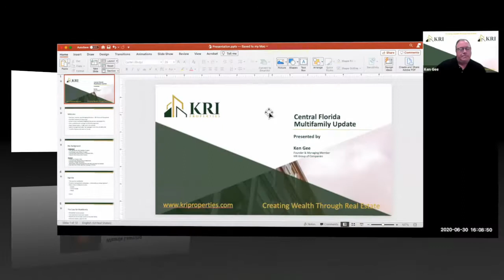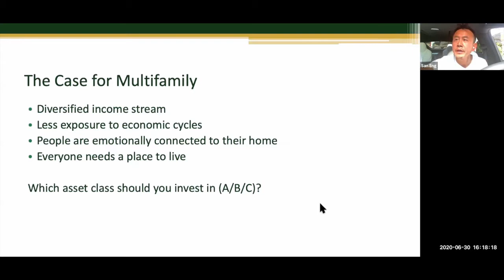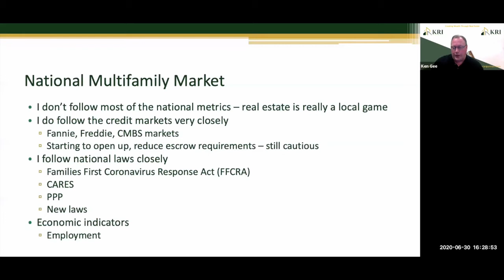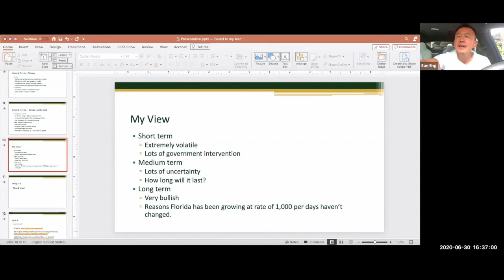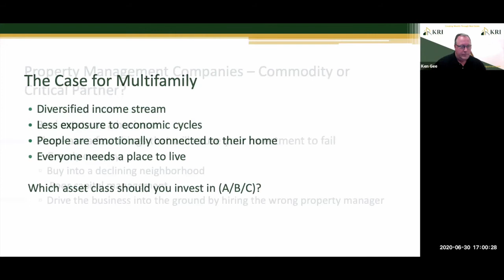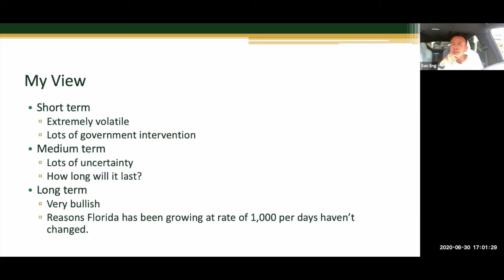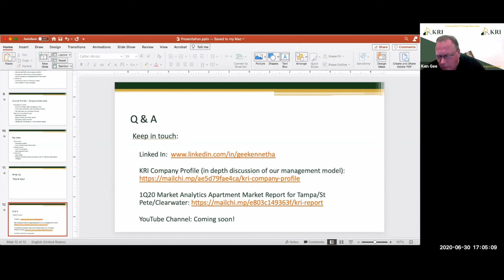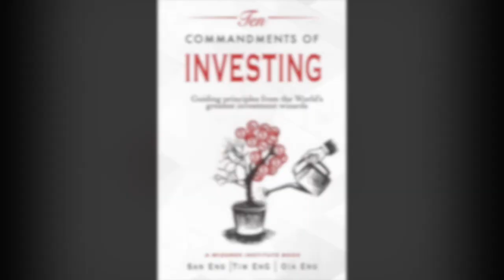Ken Gee: Investing in Multifamily Apartment Buildings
Here is our introduction to this video:

Ken is President & Founder of KRI Properties a leading property management firm in FL currently managing over 2,000 doors.  Ken has more than 23 years of real estate, private equity, banking and principal investing experience.   He has closed transactions above $1.5 billion, much of it in acquiring, managing and financing various multi-family real estate projects as well as playing a significant role in the due diligence for institutional investors.   Ken is a CPA with deep tax/accounting experience and previously Ken also owned several Cessna pilot training centers.

Ken will share with us his views on the latest multifamily apt market update from his views as a property manager for the nation but especially in Florida and Central FL. We’ll cover rent/occupancy, sales/transaction trends, best practices of landlords and managers as well as contemplate the short, mid and long-term future of the market.